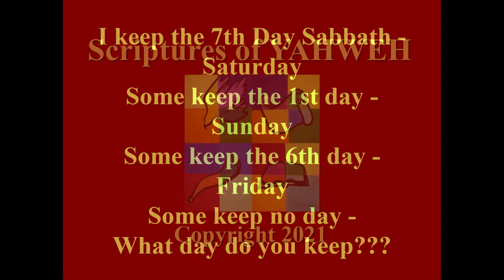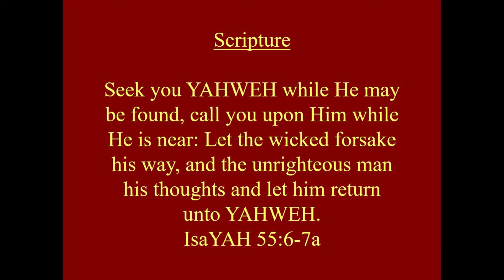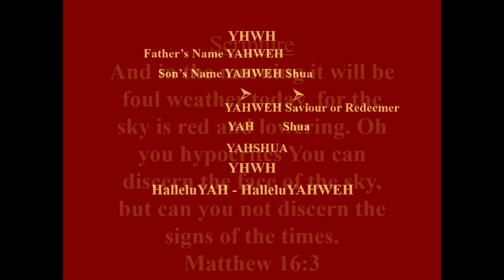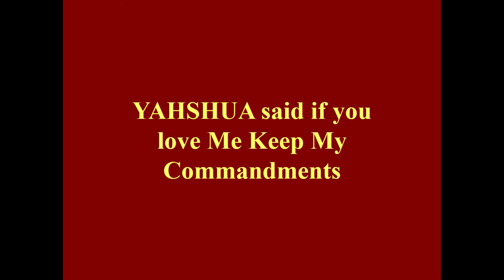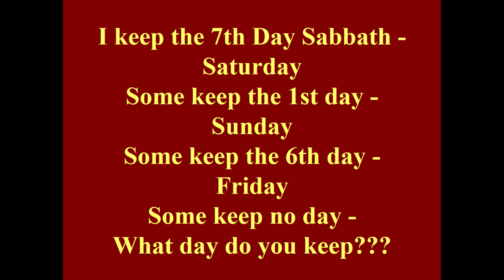Friend Foe Advocate Adversary Enemy ... Friend The Scriptures of YAHWEH Pastor Beverly Gordon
Friend Foe Advocate Adversary Enemy...Friend The Word of YAHWEH Pastor Beverly Gordon 10/14/21